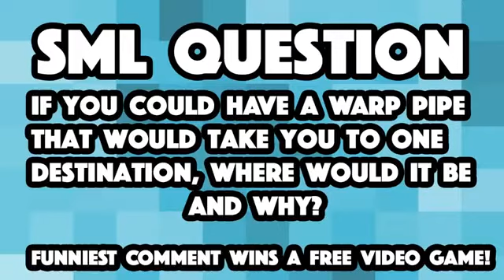SML Movie: The Warp Pipe!(REUPLOAD)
Mario is sick and tired of walking up three stories to get to his apartment, so he thinks he has a solution to his problem!